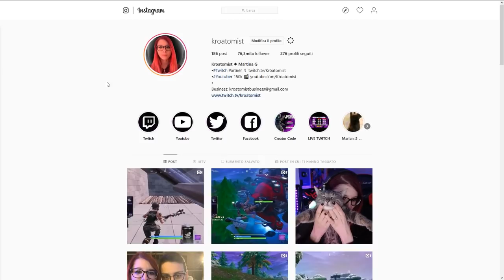IL RITORNO DEL FUCILE DA CACCIA?!? 20 BOMBE *epico* | FORTNITE ITA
Ed ecco a voi il grande ritorno del fucile da caccia!

►PERIFERICHE
Mouse   ► ASUS ROG Gladius II